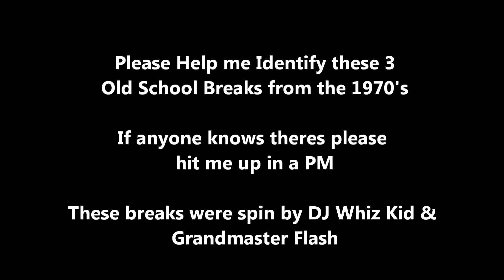Help Identify these Old School Block Party mystery breaks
These breaks were spun by Grandmaster Flash & DJ Whiz Kid. For 25 years i've been looking for a title to these breaks with no luck. If anyone knows what these are, please send me a private msg and let me know. thanks in advance!

***UPDATE*** The first 2 breaks have been discovered! Just need the final one in the order on the tape! Shout out to the DailyDiggers for the help!!!